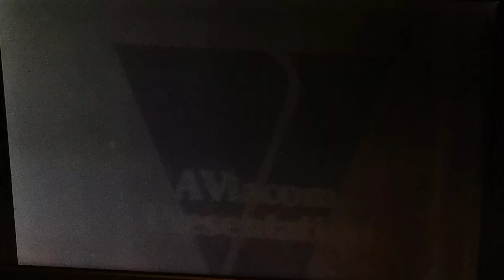The Millionaire Closing/ V of Doom/ Through the Decades Bumper